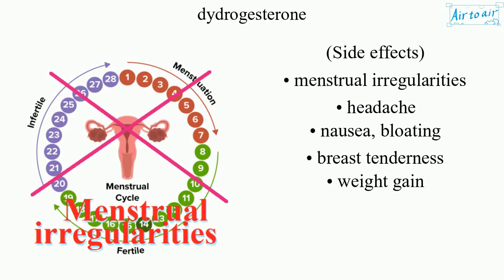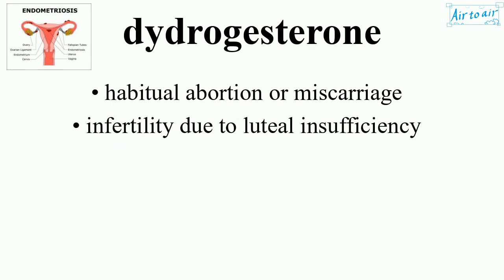dydrogesterone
A synthetic progestogen (progestin medication), an agonist of the progesterone receptor, that works similar to progesterone.
It is used to treat menstrual disorders caused by progesterone deficiencies, to relieve pain and menstrual cramps, and also used for hormone replacement therapy, etc.
It is taken by mouth.

(Indications)
• endometriosis
• secondary amenorrhea
• dysfunctional uterine bleeding
• premenstrual syndrome
• threatened abortion
• habitual abortion or miscarriage
• infertility due to luteal insufficiency

(Side effects)
• menstrual irregularities
• headache
• nausea, bloating
• breast tenderness
• weight gain